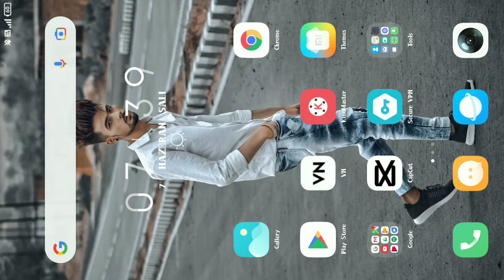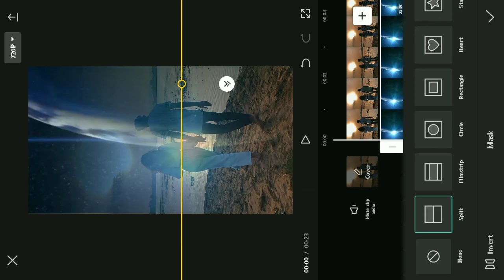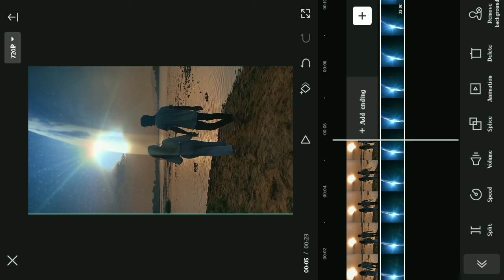Earth Animation Reels Video Editing | New Trending Reels Editing | Instagram Trending Reels Editing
🔺️ TOPIC COVER IN THIS VIDEO :

how to make google earth vs reality trend
instagram reels viral video editing tutorial
Video edit kaise Kare, reels editing
Reels edit kaise kare, Vn video editing
Vn se video edit kaise kre free
Vn video editor, aethetic video editing
Earth Animation Reels Editing, Earth Animation Reels video
Editing
Earth Animation
Instagram trending reels editing lyrics
Amar Editz

Tags...